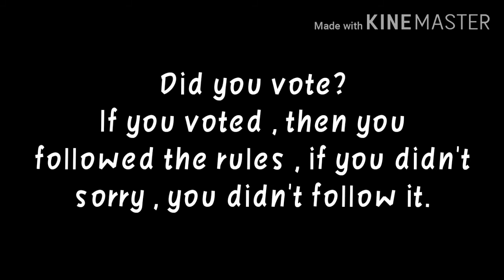2 intros to vote on! (Read the description for more information!)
°~•Hello guys! , This is Gamerz , today I'm going to make you watch the 2 intros I made , after it , you will have 10 second chance to vote for it!•~°

'-The deadline for the voting is in April 8! , I said it , April 8! , if you guys didn't vote , I will still use my old intro , because there is no choice , so make sure to vote , you only have 4 or 5 days left to vote in this video , there is a poll up there to vote on-'

Bye , peace! , Gamerz , signing out!